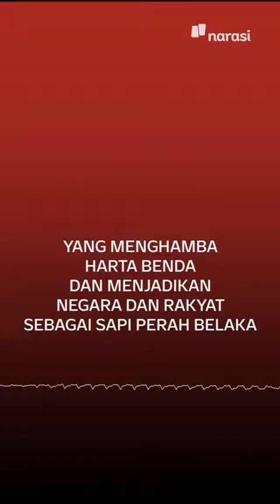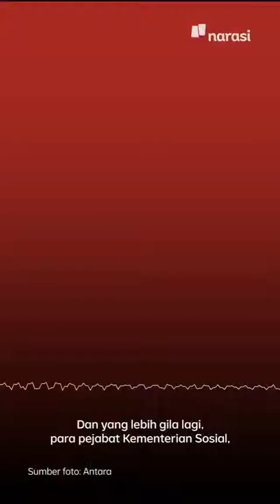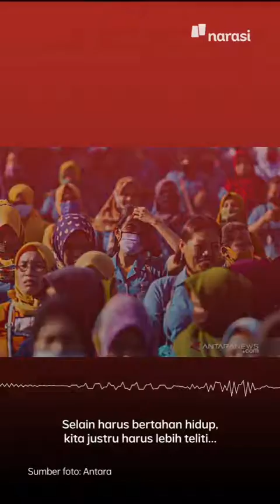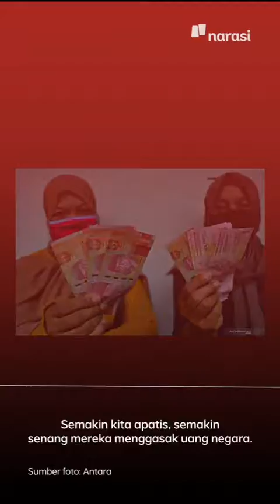korupsi di tengah vandemi\||sangat menyedihkan || chanel asepsetiawan /